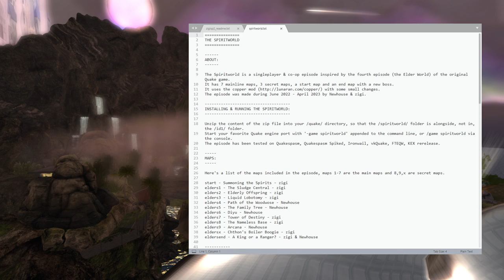[Quake] The Spiritworld (Blind Playthrough / Nightmare Difficulty)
A brilliant episode 4 styled episode from zigi and newhouse. Brutal, idiosyncratic and full of unique gameplay ideas. The feel of episode 4 isn't just captured by homage, it's infused right down to the roots. One of the best episodes ever released? More than likely. I will take great pleasure in picking over this again trying to unravel the mysteries of these intricately constructed maps.

Also, the music from dumptruck, immorpher and bouncytem is fantastic. Musicians in the quake scene are all remarkably talented, as as the coders, modellers and texture artists who do so much to elevate this fine game.

PS: Forgive me moaning at myself from time to time - I am a bit of a mental and stress a lot for no reason.

Chapters for individual maps:
00:00:00 start - Summoning the Spirits
00:02:33 elders1 - The Sludge Central
00:12:00 elders2 - Elderly Offspring
00:27:50 elders3 - Liquid Lobotomy
00:59:43 elders8 - The Nameless Base
01:16:00 elders4 - Path of the Woodwose
01:54:40 elders5 - The Family Tree
02:23:35 elders9 - Arcana
03:17:46 eldersx - Chthon's Boiler Boogie
03:26:05 elders6 - Diyu
04:10:06 elders7 - Tower of Destiny
04:39:12 eldersend - A King or a Ranger?
04:50:38 elders6 - Diyu (exploring/secret hunting from save at end of map for a bit)